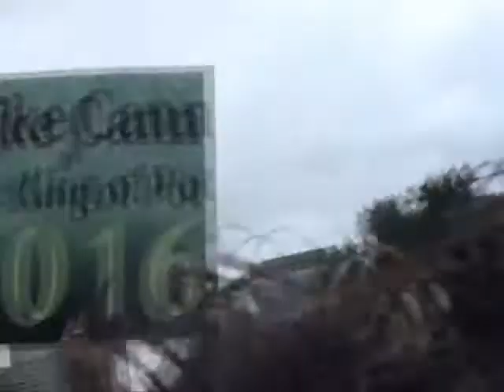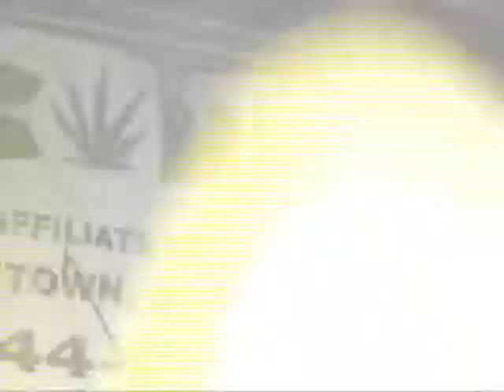Boston Freedom Rally w/ Mike Epps, Cheryl Shuman, Moms for Marijuana, Mike Cann & The King of Pot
9/14/2013, MassCann/NORML Boston Freedom Rally with Mike Epps, Cheryl Shuman, Moms for Marijuana, Mike Cann & The King of Pot.